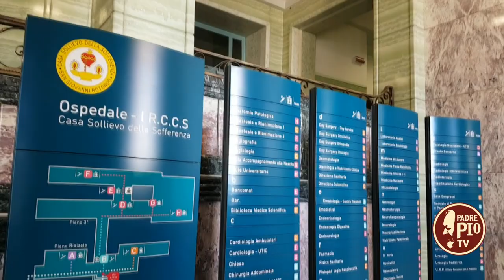Da Leopoli all'Ospedale di Padre Pio. La storia di Stas, giovane profugo ucraino.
A Casa Sollievo della Sofferenza diagnosticata rara malattia neurologica ad un giovane profugo ucraino ricoverato da cinque mesi.